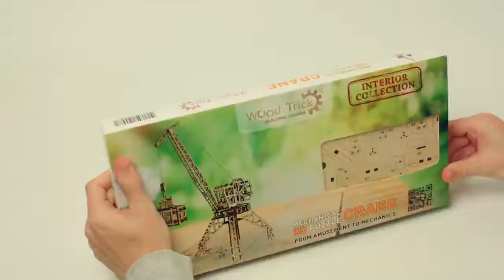Сборка модели: Подъемный кран с контейнером и мотоциклом от Wood Trick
Конструктор: Wood Trick
Модель: Подъемный кран с контейнером и мотоциклом
Количество деталей: 288 шт.
Расчетное время сборки: 4 часа